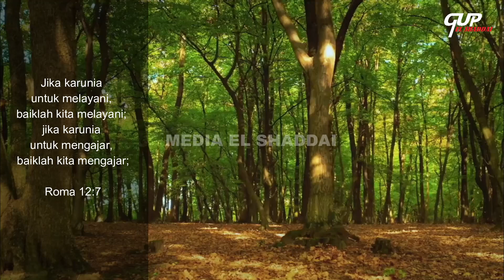Tanggung jawab besar, 22 Oktober 2024 Suara Penggembalaan GUP El Shaddai Ngawi